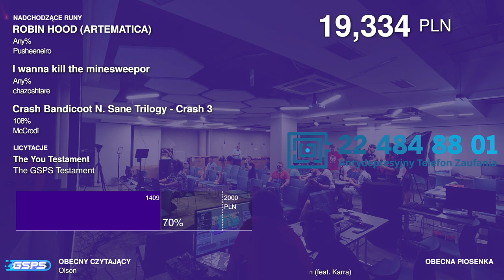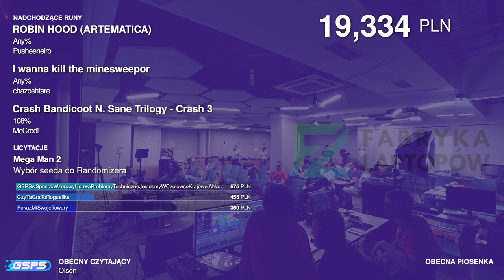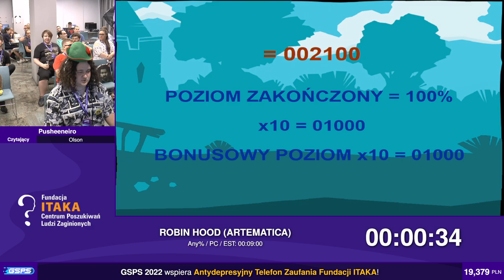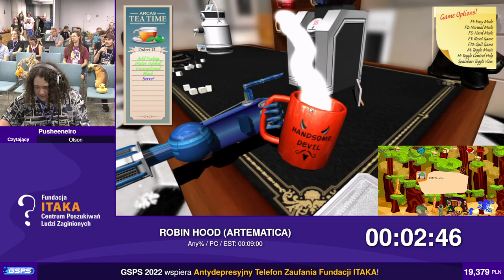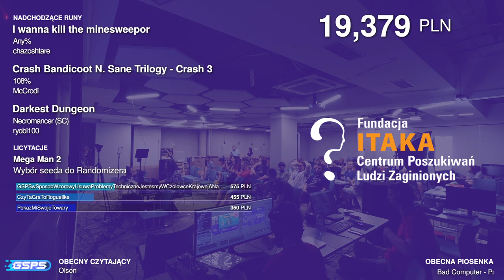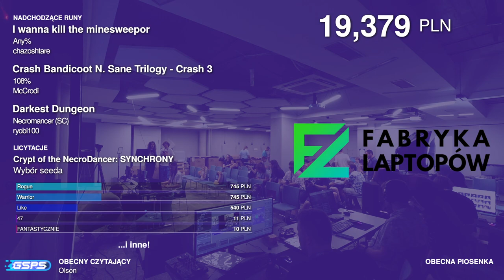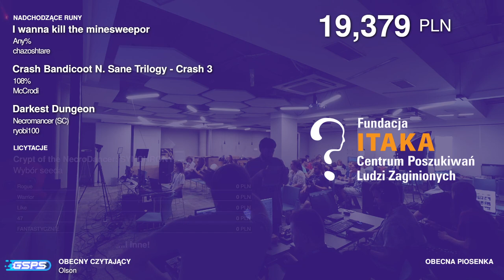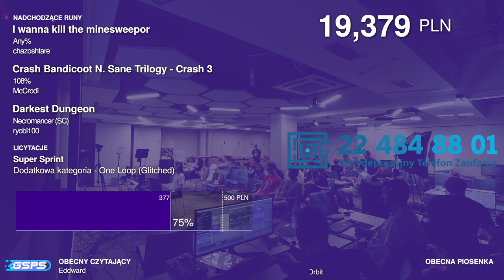GSPS 2022 - ROBIN HOOD (ARTEMATICA) [Any%] - Pusheeneiro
Speedrun z GSPS 2022 - charytatywnego wydarzenia speedrunningowego, które odbyło się w dn. 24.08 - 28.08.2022 r. w Krakowie, a podczas którego uzbieraliśmy 45216zł dla Fundacji Itaka!